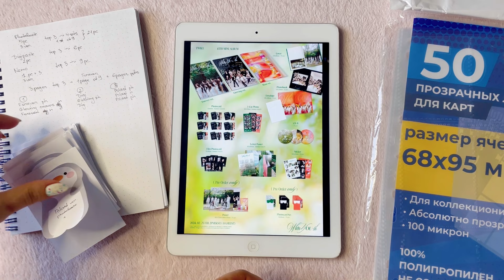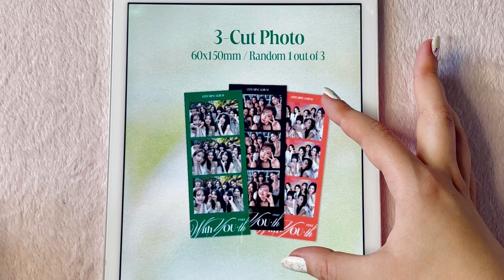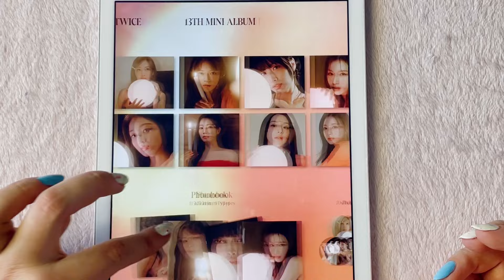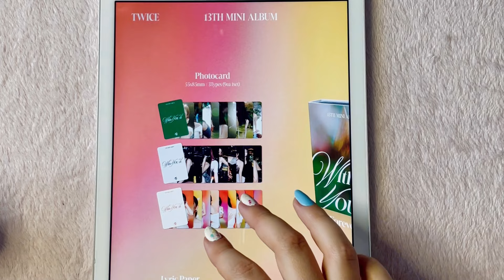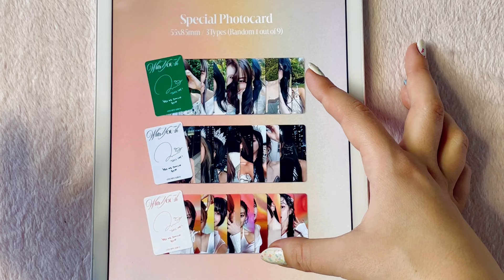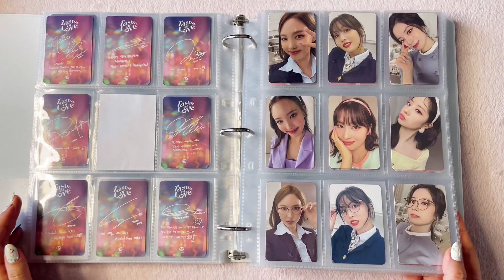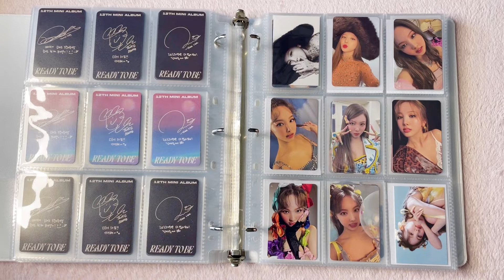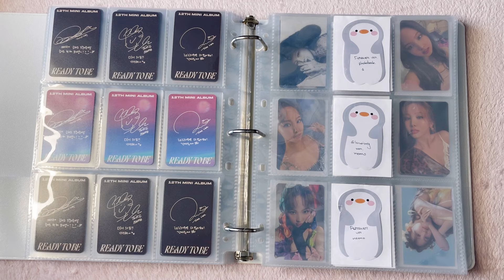★ Подготовка к камбэку Twice With You-th ★ top3 + ot9 ★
Привет!

Ееей, новый камбэк твайс грядет и я не могла не посвятить этому отдельное видео ~